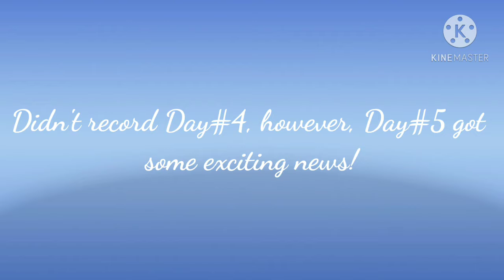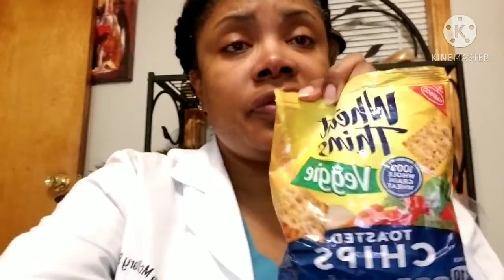Day# 5 WOW!!! Guess how many lbs I lost in 5 days😁